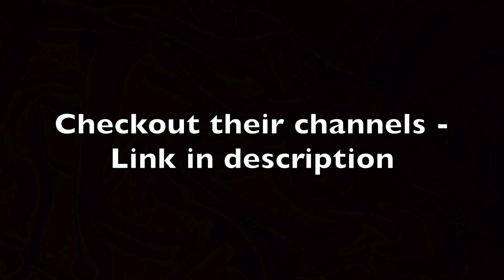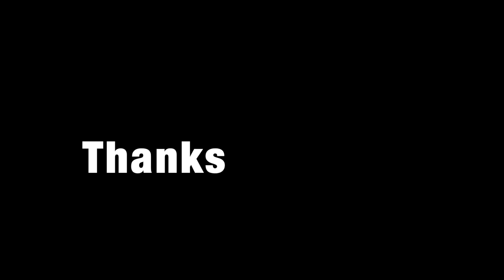Ghost: Band Cover - Spirit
AnG Zero/Another Nameless Ghost

Frank 'Sinbanes'

Ghoul Uisce

TheMightyJambi